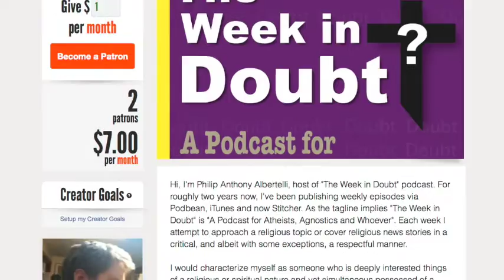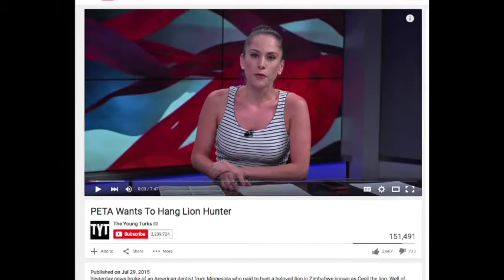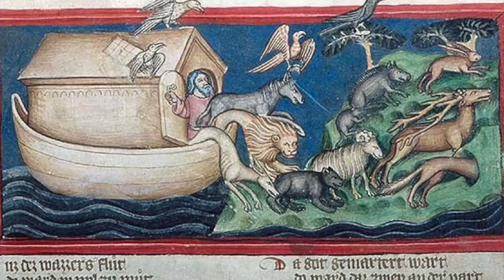160 - Cecil the Lion and H.P. Lovecraft